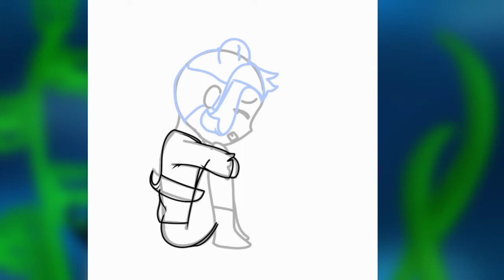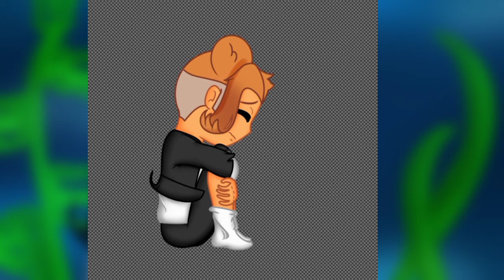speedpaint ghangiie as titanic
Description:
-this was a smol vent

Ocs used:
-Ghangiie

Sub count:
-243

UwU